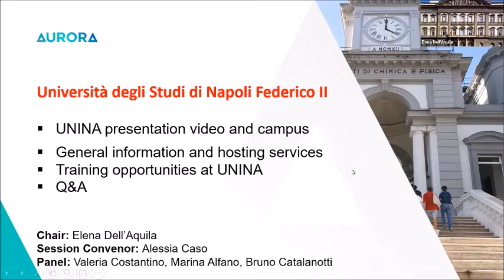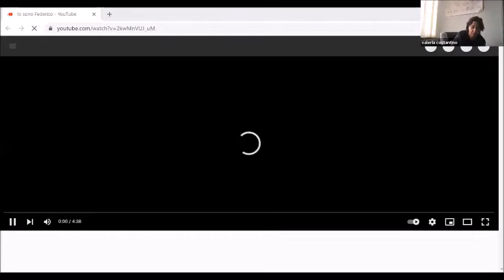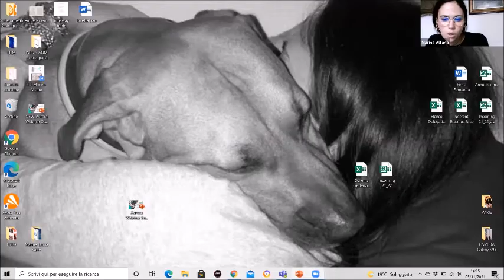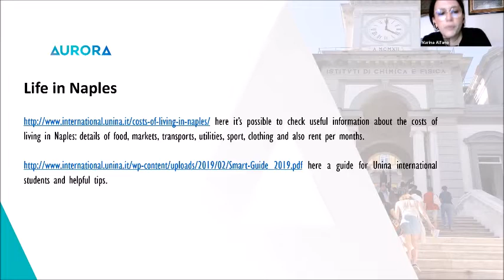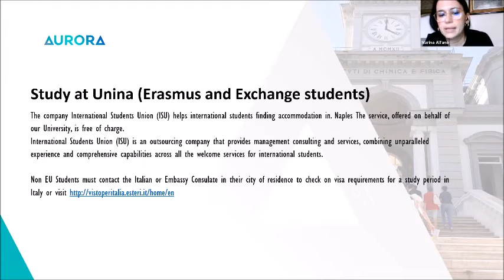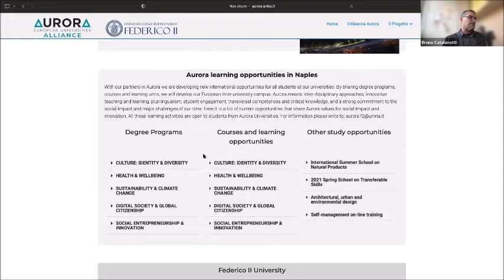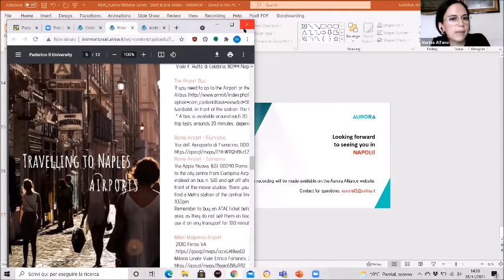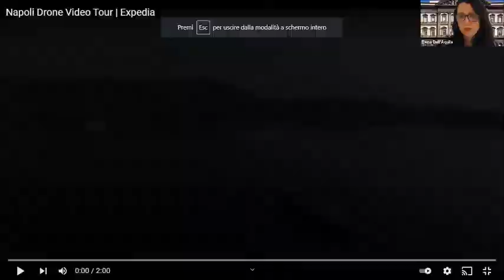Aurora Webinar Series - Get to know Università di Napoli Federico II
Are you on a study abroad pathway? Interested in studying a short course abroad? Keen to experience living and learning in another part of Europe? Or helping to advise those that are? Watch Università di Napoli Federico II's presentation which was part of the week-long series of webinars from November 2nd to 5th 2021.